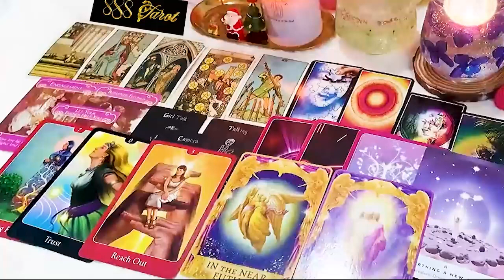SAGITTARIUS MARCH 2024 - BE PREPARED! MANIFESTING IS YOUR SUPER POWER THIS MONTH! SAGITTARIUS TAROT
SAGITTARIUS MARCH 2024 - BE PREPARED! MANIFESTING IS YOUR SUPER POWER THIS MONTH! SAGITTARIUS MARCH TAROT LOVE READING
Hello!!!